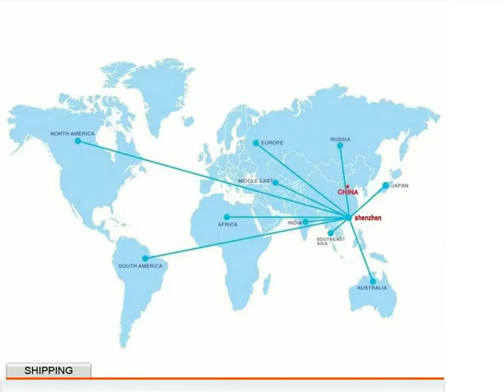lenovo 768 case